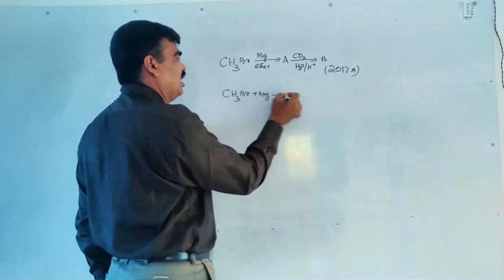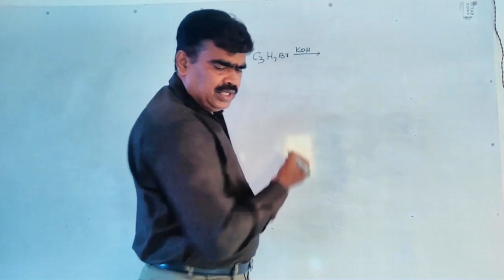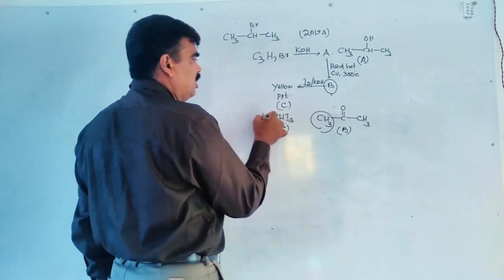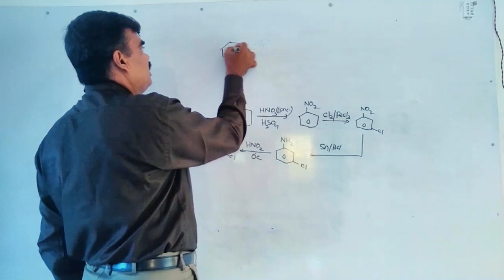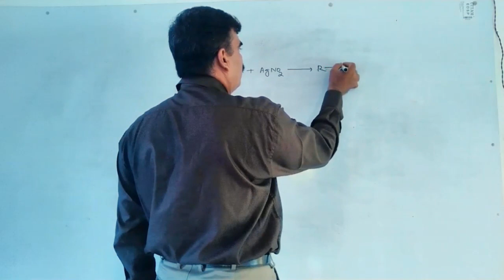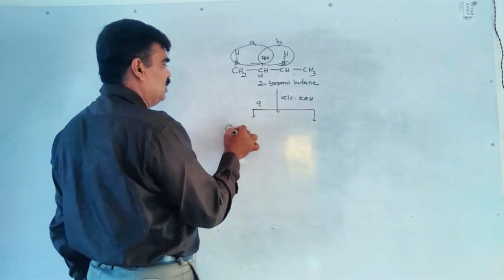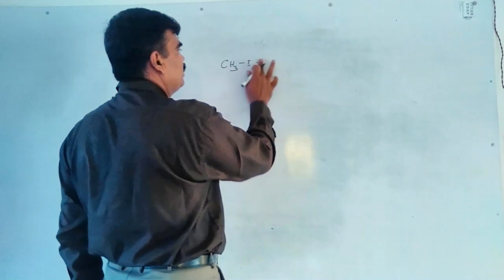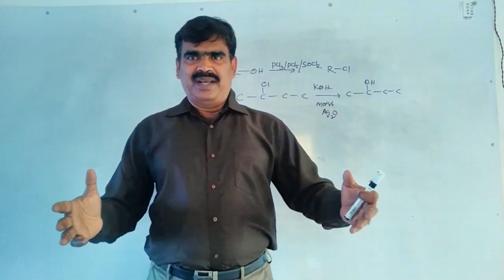Questions ofHaloAlkanes &HaloArenes